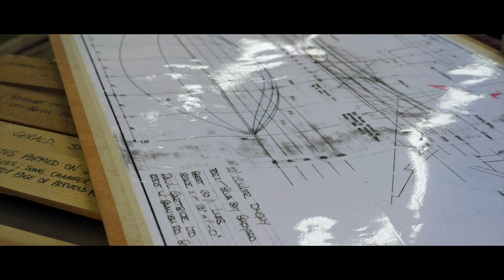Meet the Maker - Lyme Regis Boat Building Academy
Yvonne Green is Principal at the prestigious Lyme Regis Boat Building Academy, Dorset. She heads up a team of tutors, technicians and office workers who guide students through a range of woodworking courses including their flagship 40 week boat building course. Axminster’s machines and tools are visible throughout their workshops and many of the students can be found in our Axminster stores. Here we meet Yvonne towards the end of one of the boat building courses.

Thanks to Yvonne & everyone at  Lyme Regis Boat Building Academy.

Music composed by Rich Hyde

Please note: When working in any workshop it is important to follow proper H&S guidelines.